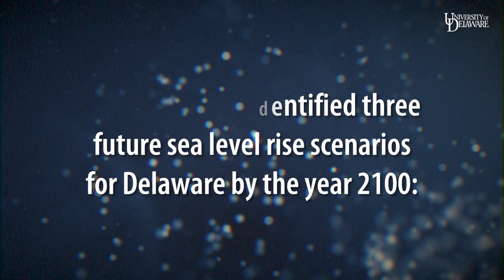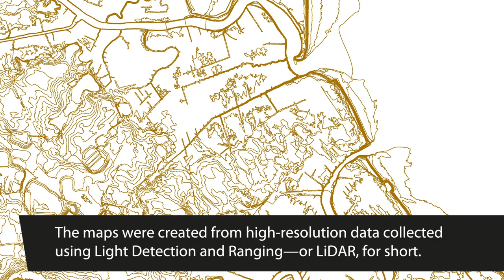Sea Level Rise: Planning Scenarios for Delaware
The Delaware Geological Survey (DGS), based at the University of Delaware, and the Delaware Department of Natural Resources and Environmental Control (DNREC) Delaware Coastal Programs have released a new report updating sea-level rise planning scenarios for the state of Delaware. The 2017 report, which replaces a previous report from 2009, recommends planning scenarios that incorporate sea-level rise increases of 0.52 meters (1.71 feet), 0.99 meters (3.25 feet) and 1.53 meters (5.02 feet) by the year 2100. The projections are based on recent national and international assessments and academic research and represent different levels of potential sea-level rise for state agencies to consider when planning long-term activities.